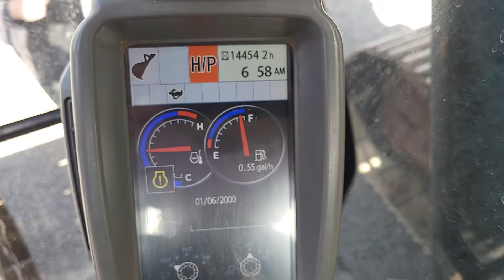EXCAVADORA JOHN DEERE 350G AÑO 2014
No. Folio: 14802
Marca: JOHN DEERE
Modelo: 350G
Año: 2014
No. Serie: 1FF350GXCCE808690
Cantidad: 1.00
CON MOTOR JOHN DEERE POWERTECH PSX, 9.0 L, DE 299.1 HP, MARCA EN HORAS 14,451, CON KIT PARA MARTILLO, CUCHARON DE 60 PULGADAS, PESO 76,557.80 LBS